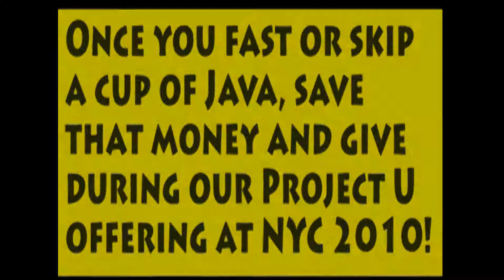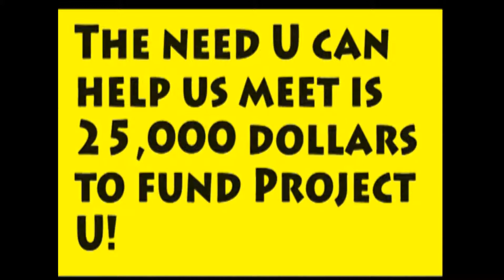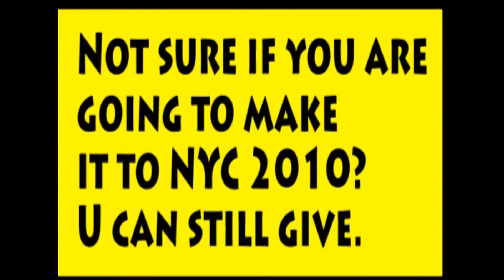NYC Project U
Help us build the kingdom in Uganda